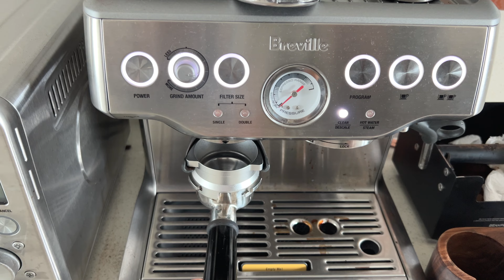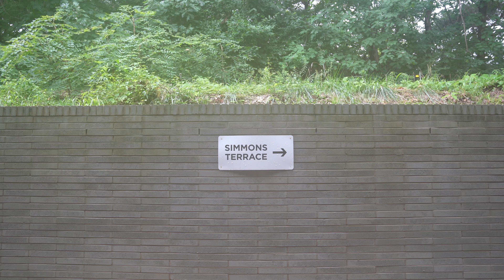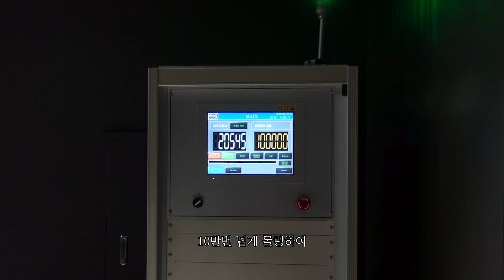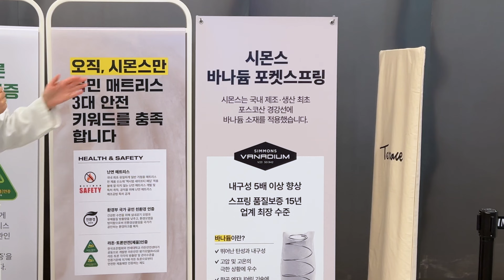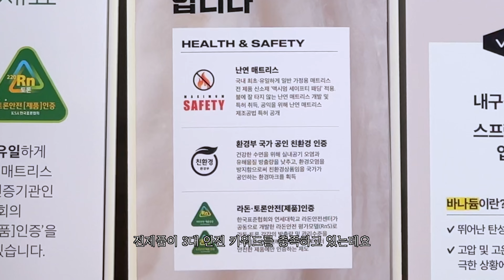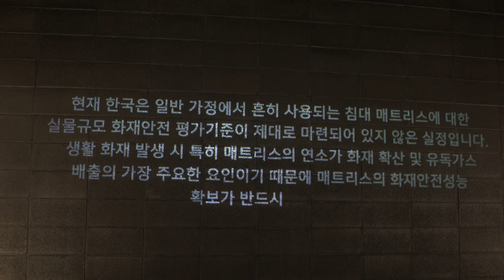각방 쓰려다 시몬스 침대 누워보고 생각이 바꼈어요 👩🏻‍❤️‍👨🏻신혼침대 매트리스로 뷰티레스트 추천하는 이유♥︎ 데이트 코스로도 좋은 이천 시몬스 팩토리움 방문후기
시몬스 팩토리움에 초대 받아서 다녀왔어요!
시몬스 침대가 어떻게 만들어지는지 눈으로 볼 수 있는 뜻깊은 시간이었어요
시몬스 뷰티레스트 런칭 100주년을 기념해서 출시한 신제품도 직접 체험해 본 생생한 리뷰도 담겨있으니 기대해주세요!